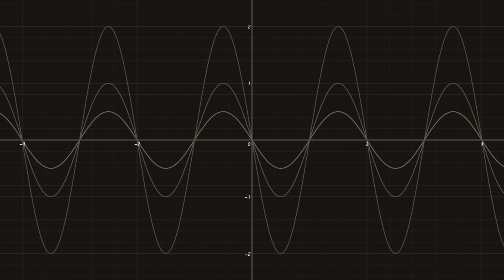x1 (quality= 256 kBits/s)